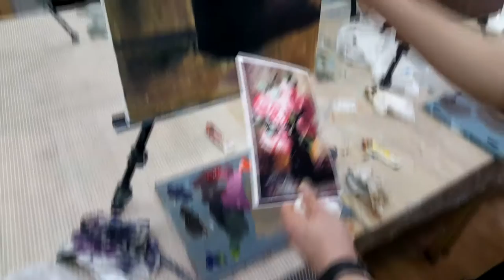A lesson in oil painting. Roses in the bank. Still life.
Video painting lessons for everyone! Oil painting, painting in one day.